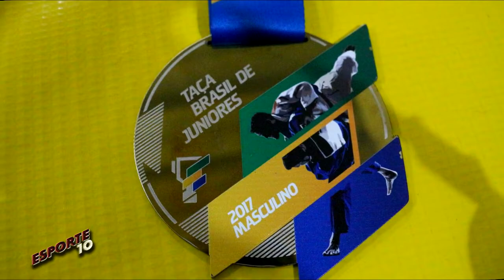Entrevista com o Judoca Jefferson Santos Jr '"Juninho Bomba" - 2017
Assista no canal 4 Net TV (Claro TV) Sábado ás 23 H / Domingo ás 14 H Segunda ás 20 H / Terça ás 23 H

Juninho Bomba Jefferson Roberta Santos @ADPM Projeto Olhar Futuro - Judô